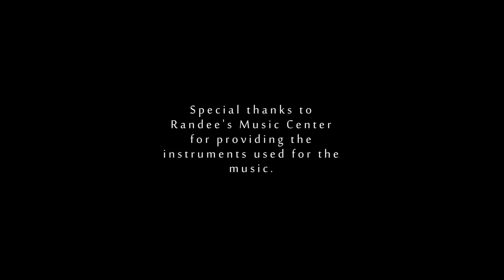The Beyond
Thanks for waitin' everybody! We accumulated a lot of bottles over this time span. :y
Original score by Jay Tennant. This video has been Caleb Approved.